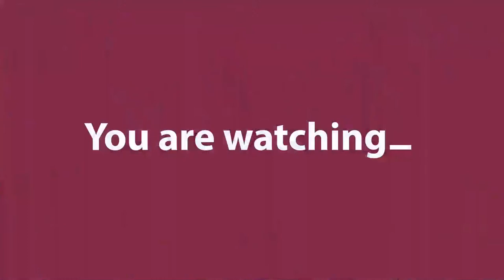Phillipsburg High School vs. Hunterdon Central Varsity Girls' Basketball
Go Liners!